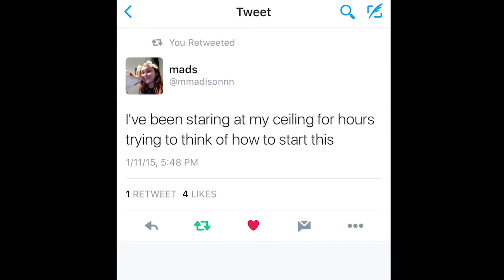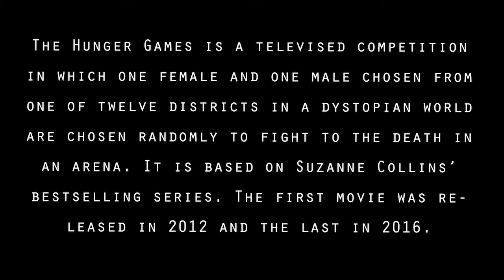SCHS IB Class of 2017 Documentary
Entering in  2017, 250 young tributes fight for four years to their metaphorical deaths for college.

In 2017, a group of highly talented individuals embarked on a journey that would change their understanding of the world. This is their story.

Entering in 2017, 250 young tributes fight for four years to their metaphorical deaths for college. In 2017, a group of highly talented individuals embarked on a journey that would change.

Documentary about the International Baccalaureate Diploma Program at St. Thomas Aquinas Catholic High School in Oakville.